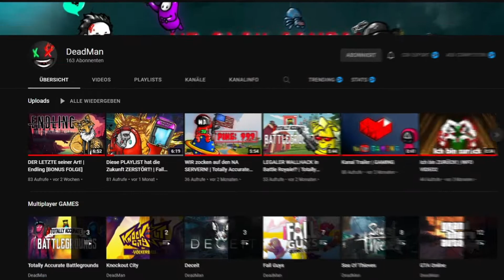Fall Guys Season 2 Aber BLIND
Fall Guys Season 2 ist nun raus und ich habe die neue Season direkt angespielt. Die einzige Sache ist, ich spiele Blind...

00:00 Intro
00:10 Runde 1
02:23 Runde 2
04:32 Runde 3
05:00 Runde 4